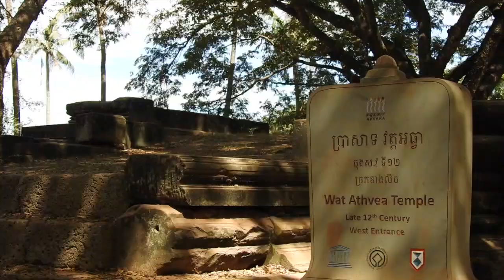លោក សូវៀត ទិញរថយន្ត ម៉ូតូ និងកង់បុរាណសរុបជាង១០គ្រឿង មកថែរក្សា និងប្រើប្រចាំថ្ងៃ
សៀមរាប៖ លោក អៀម សូវៀត ជាអ្នកស្នេហា យានយន្តបុរាណមួយរូប។ សព្វថ្ងៃលោក រស់នៅខេត្តសៀមរាប។ លោកមានរថយន្តបុរាណ២គ្រឿង ក្នុងនះប្រភេទ M151 A2 និងរថយន្ដម៉ាក LAND ROVER ១គ្រឿង។ ក្រៅពីរថយន្ត  លោកក៏មានទោចក្រយានបុរាណៗចំនួន១៣គ្រឿងទៀតដែរ ដែលយានយន្តខ្លះ ត្រូវបានអ្នកស្នេហាយានយន្តបុរាណរូបនេះ ប្រើប្រាស់ជាប្រចាំថ្ងៃផង។
ផលិតដោយសារព័ត៌មានអេឡិចត្រូនិកថ្មីៗ
ដោយ៖ យ៉ាន